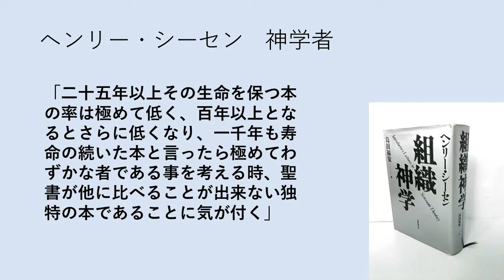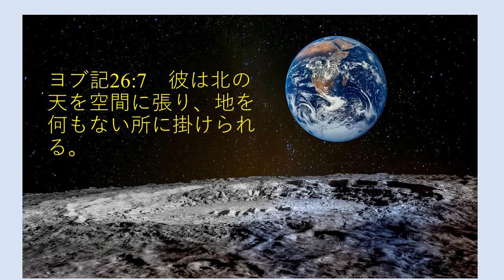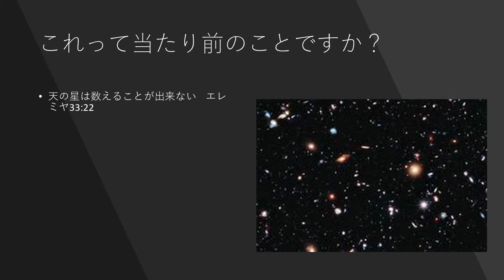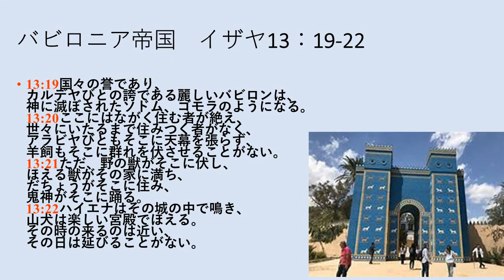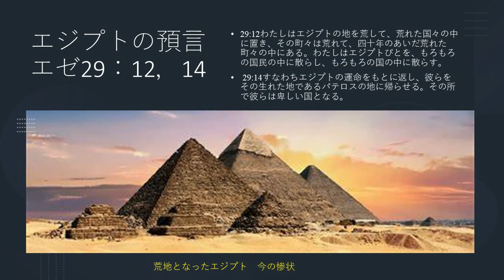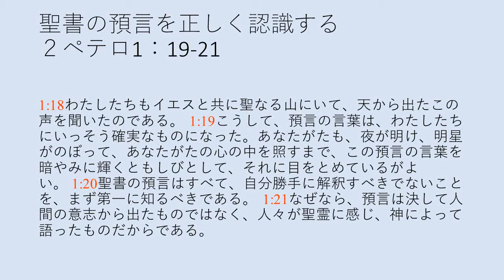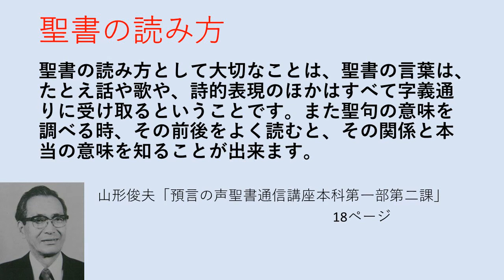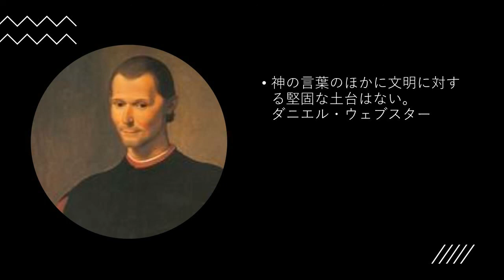預言の声 1部2課 人生のみちびき —聖書（２）